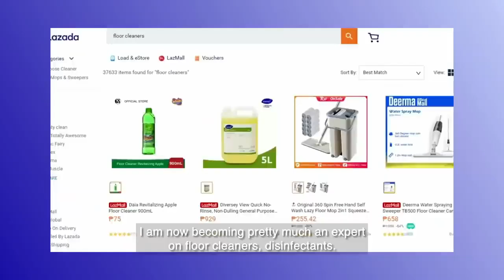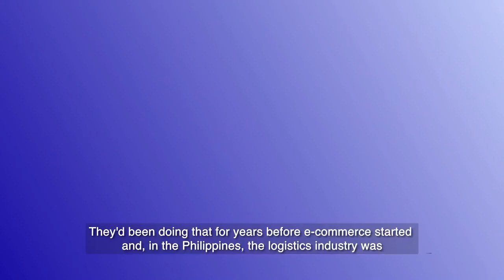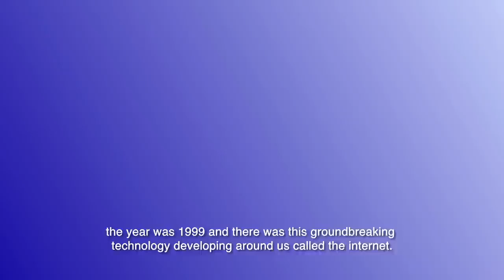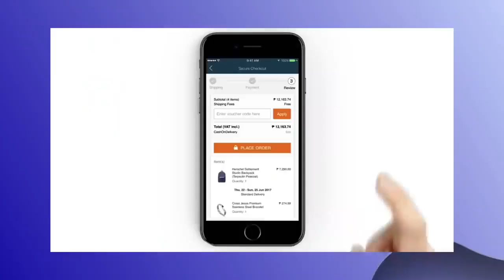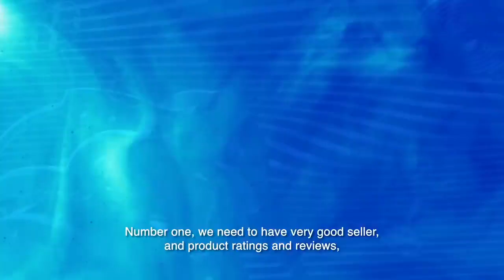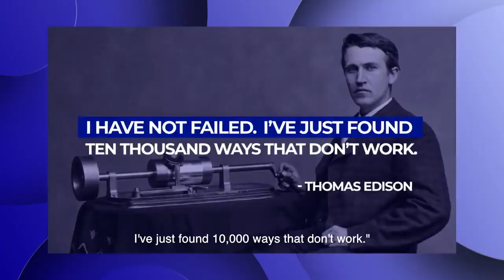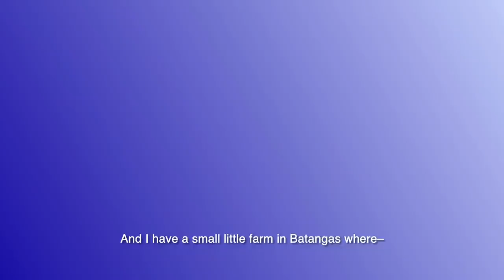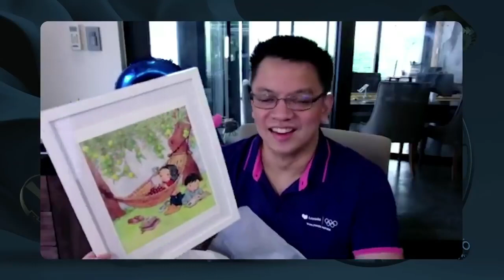CLOCKWORK Webisode #2: How Ray Alimurung’s transformational leadership shaped Lazada Philippines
Join us for an exclusive chat with Ray Alimurung, CEO of Lazada Group Philippines, as he recounts his life before leading one of the country's top shopping apps. Catch the second episode of CLOCKWORK, hosted by Edu Manzano, NOW PLAYING on YouTube!